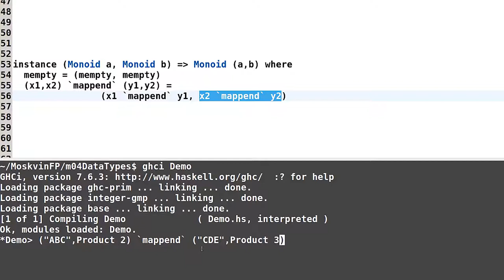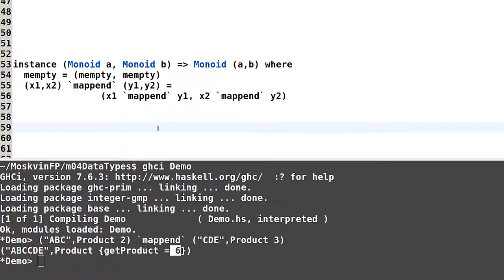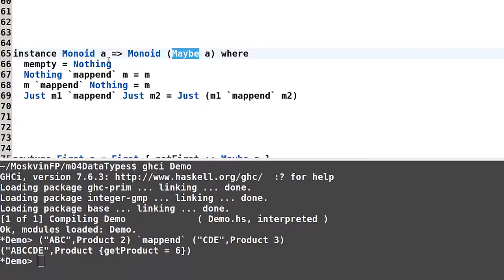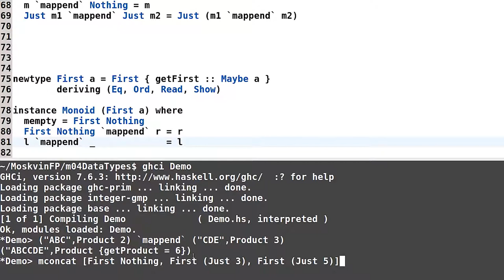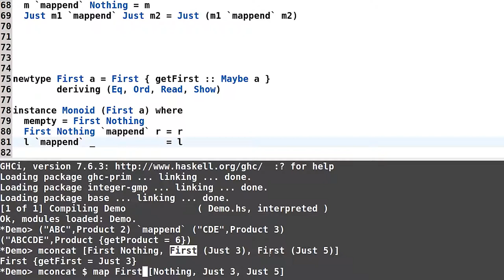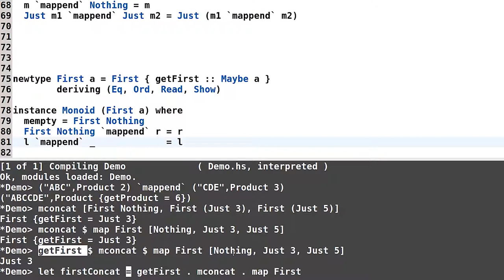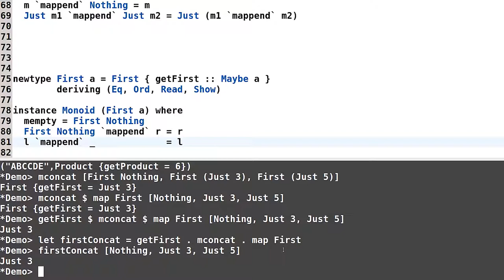Haskell для начинающих - #106 урок. Прочие моноиды